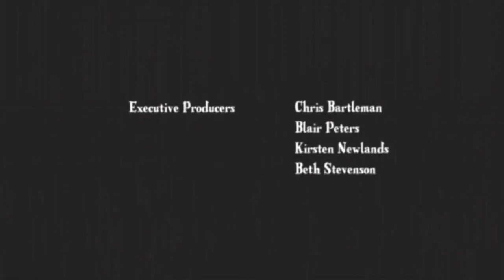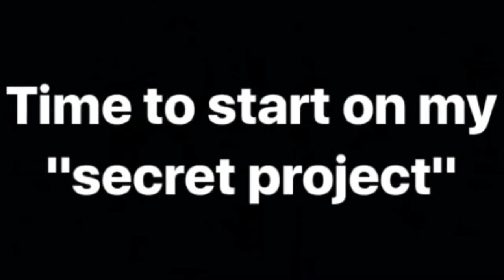Fire Emblem Awakening Crack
"You happy, you thirsty Chrom fans?"
     - Sakurai, at one point